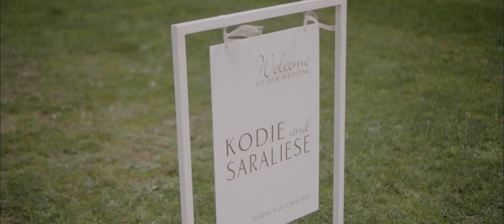Saraliese & Kodie // Wedding Video at Bulmers Landing, Waikato, New Zealand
9/10/2022

After 10 years of dating, Saraliese & Kodie have tied the knot on the beautiful Bulmers Landing in the Waikato. Witnessed by their families, friends, and a close-knit bridal party, I could tell there was a huge amount of support already in store for the newlyweds. It's so special to have others care so much for you, and Saraliese & Kodie have that in spades. Thanks for letting us into your newest chapter together, and we hope you enjoy this heirloom for many years to come.
Venue // Bulmers Landing & South Waikato Sports & Events centre
Photography // Emma Faire Photography
Catering // Brownie’s Spit Spectacular
Hire // The Event Girl
Welcome sign // The Events Room
Hair // Kaycee's Hair Design
Makeup // Lydias Beauty Boutique
Nails // Blush Nail Boutique
Cake // Allergy & Wheat Free Delights
Ice Cream Truck // Lulu's Soft Serve
Wedding dress // The Bridal Outlet
Alterations // Stitch Remedy
Bridesmaid dresses // •billie j boutique•
Groom & Groomsmen //  TAROCASH
Celebrant // Wendy McCarthy Celebrant